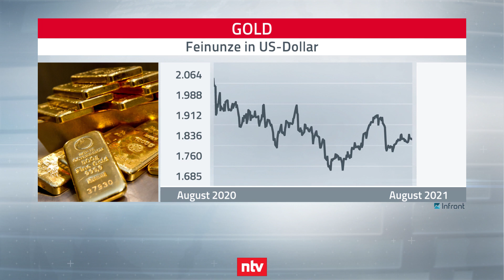Wann Gold und Silber wieder glänzen könnten - n-tv Zertifikate vom 06.08.2021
Es bleibt bei den niedrigen Zinsen und es bleibt bei den Sorgen, dass es wegen der Delta-Variante Börsen-Turbulenzen geben wird. Also müssten Anleger in den sicheren Hafen der Edelmetalle flüchten. Doch ganz so einfach ist es nicht. Warum kommt der Goldpreis selbst mit der steigenden Inflation nicht vom Fleck? Wie verhält sich Silber im Vergleich zu Gold? Über nötige Impulse für die Edelmetalle und wie Anleger mit Hebelstrategien auch von kleinen Kursbewegungen profitieren können, spricht Bianca Thomas mit Matthias Hüppe von der HSBC.